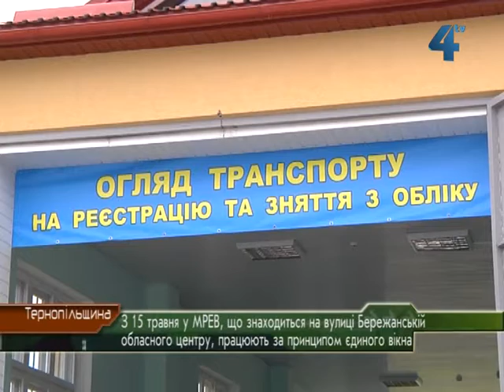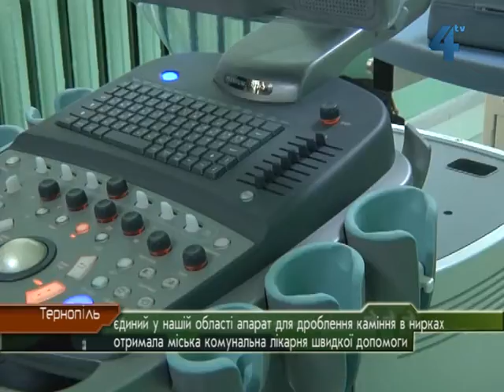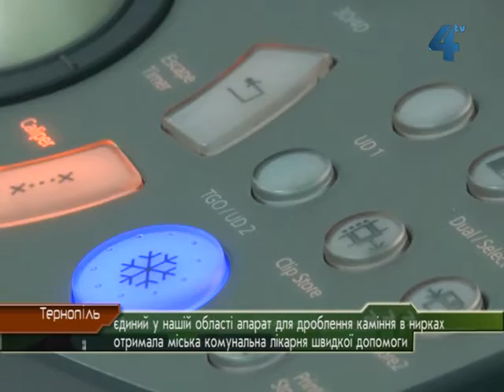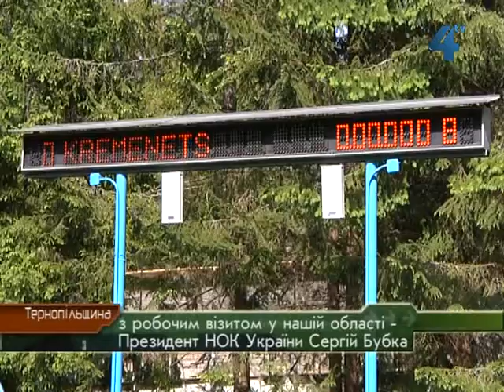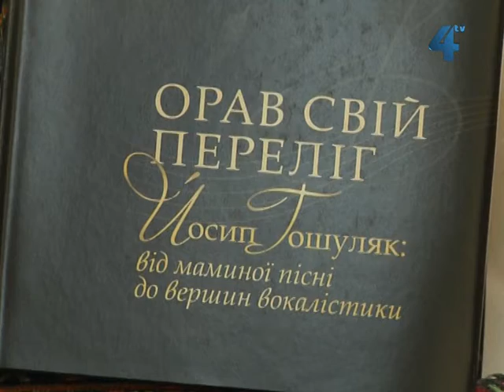Провінційні Вісті за 16.05.2012